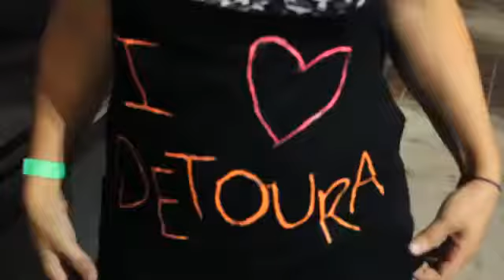Detoura - Interview - 2013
- Detoura - Interview - 2013 - Like this video? Come see thousands more at the Net's largest, uncensored, completely d.i.y. music video site, KrankTV.com! We've got News, Games, Contests and the stuff that we can't show on YouTube!

Artist city, country: Orlando, Florida, USA

Director Name: Claire Welch
Producer Name: Claire Welch

About The Video: Interview